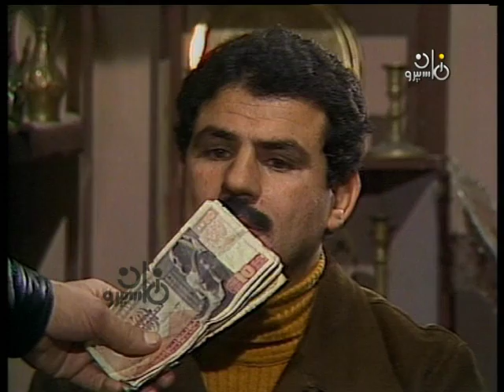مسلسل ״عطفة خوخة״ ׀ حسين فهمي – ليلى علوي ׀ الحلقة 11 من 15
قصة: محمد جلال
سيناريو وحوار: أحمد عبد السلام
إعداد موسيقي: معالي الحفناوي
كلمات المقدمة والنهاية: شوقي خميس
غناء المقدمة والنهاية: هدى سلطان
الموسيقي التصويرية والمقدمة والنهاية: عبد العظيم عويضة
إخراج: أحمد طنطاوي

بطولة:
بالاشتراك مع: فاروق الفيشاوي

إنتاج: تليفزيون جمهورية مصر العربية
ستوديو 2
منتج منفذ: يوسف مرزوق
منفذ الإنتاج: مصطفى عبد القوي
توزيع: قطاع الشئون المالية والاقتصادية